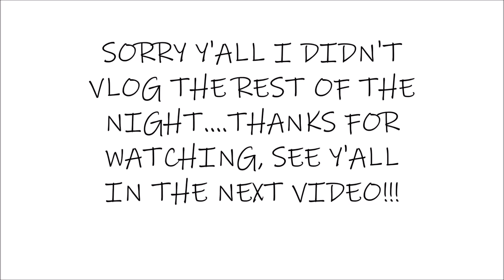IM SECOND BEST 😐